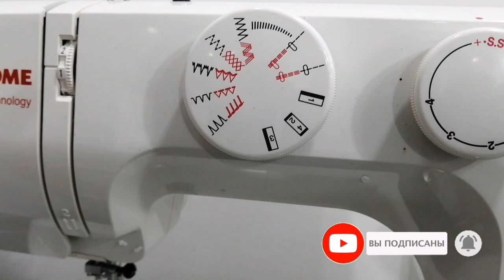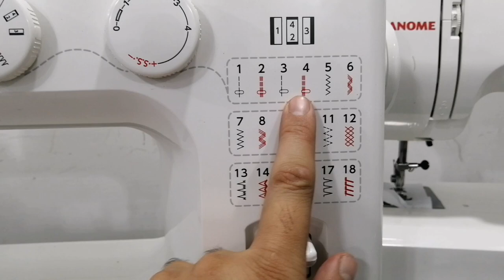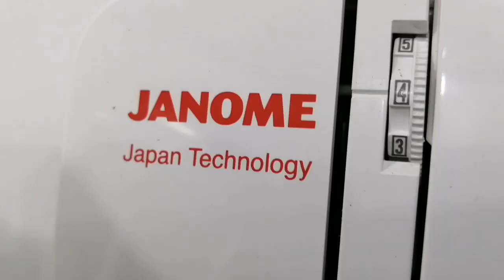JANOME TIKUV MASHINASI NARXI 04.11.2020